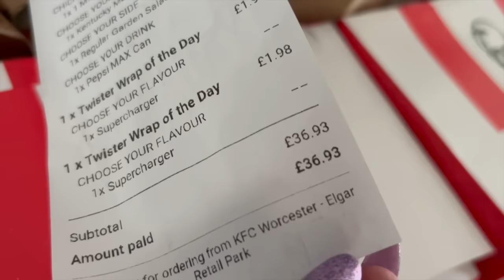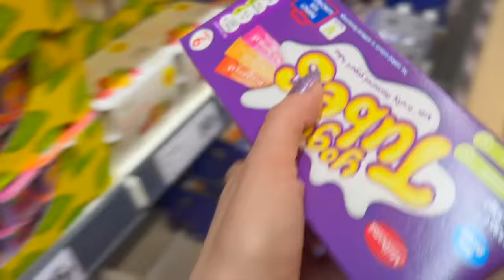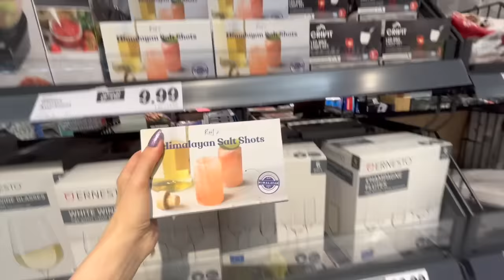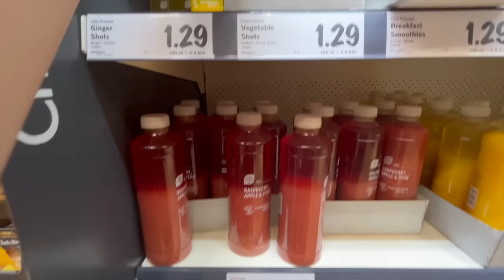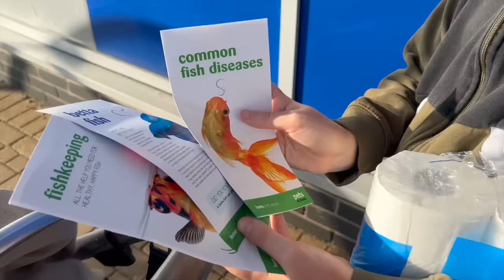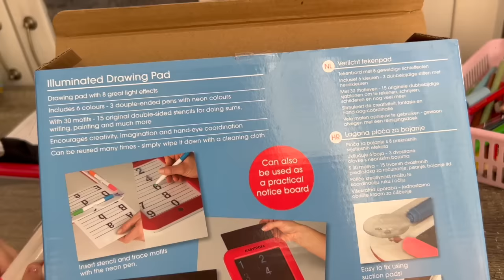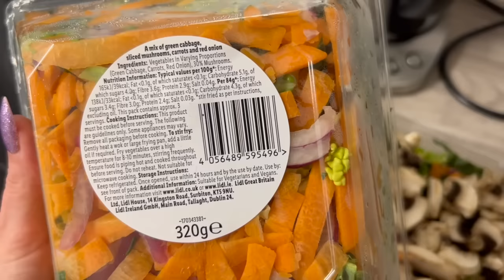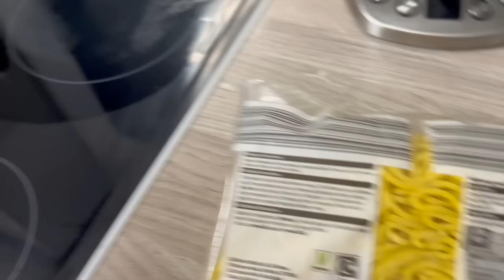DAILY VLOG I UNBOXING PAKI OD MONI ❤️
❤️ Grupa Moniki Dodajcie się i koniecznie napiszcie do niej z prośbą o przyłączenie do grupy na Messengerze, na którą wrzuca linki do livów, żeby ich nie przegapić :-)